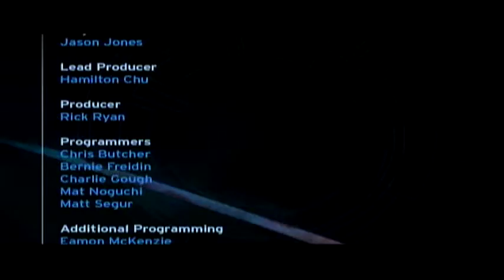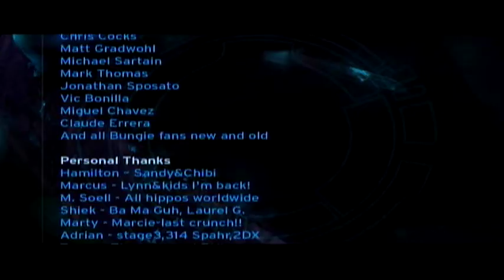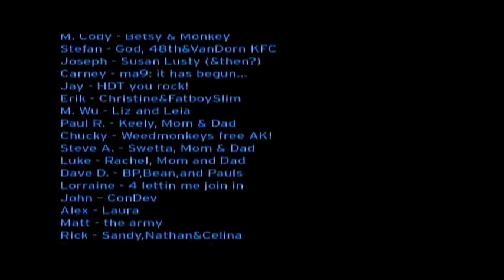Halo: Combat Evolved Legendary Playthrough - End Credits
The end credits to easily one of the best First-Person Shooters of all time.

I can safely say that this particular Halo Campaign has the most replay value going for it, despite the fact that it doesn't have any scoring, and there aren't any skulls, the game makes up for its gunplay, weapon design, and enemy A.I. I especially think it's essential for an *FPS* to have an effective set of weapons, and Halo: Combat Evolved definitely does its sandbox than just about any other Halo game after it, even if it's rather limited.

The soundtrack is amazing. Halo 2 might be better, but this is still in my top 3 Halo OSTs, with ODST being slightly above CE. Each music piece fits the area they're placed in, creating an immersive sci-fi experience.

The Covenant is represented well in this installment. The A.I. is definitely better here than the other two installments, and much more balanced by a long shot. There's no OP Jackal Snipers and bullet-sponge Elites or Brutes; that's a plus, too.

This description is becoming more like a review, so I'm going to conclude that I had a great (albeit, frustrating) time playing and recording my revisiting of Halo: Combat Evolved. It's a shame I didn't have the equipment to do a live commentary of it, but I think it's better without it. I hope anyone that watches these videos enjoy them, and find at least one thing useful in this playthrough.

Peace, and stick around for a possible Bonus video and a review of this game.